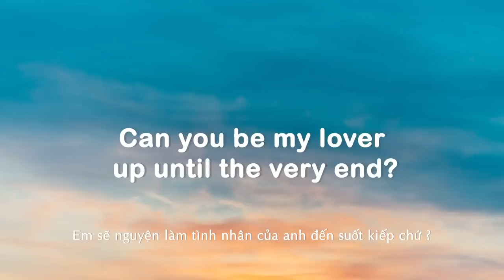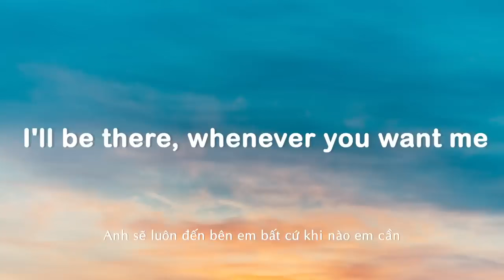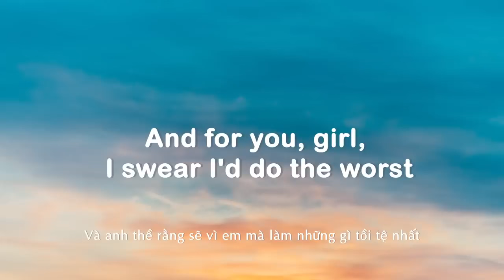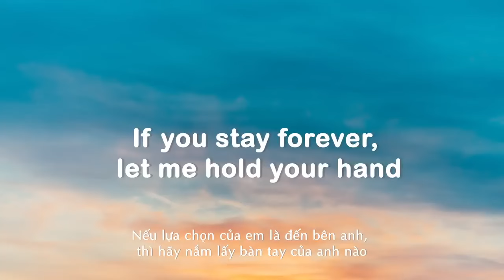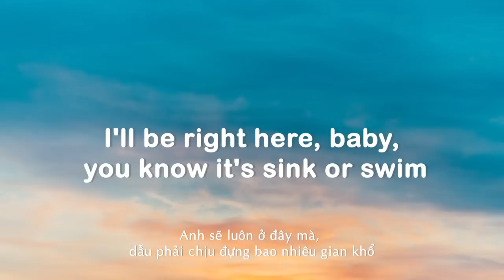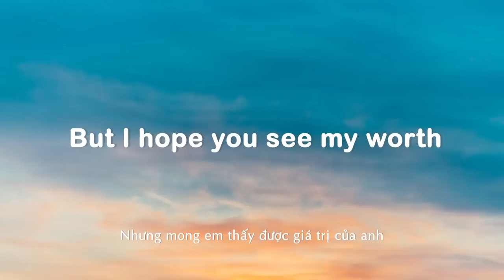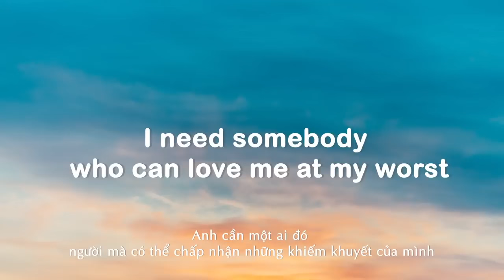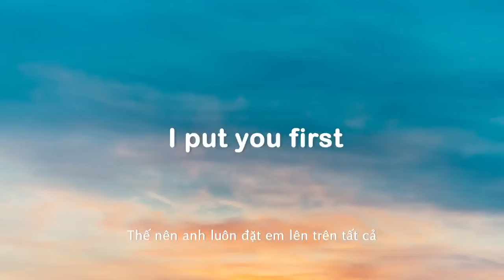AT MY WORST - PINK SWEAT$ (Lyrics/Vietssub)